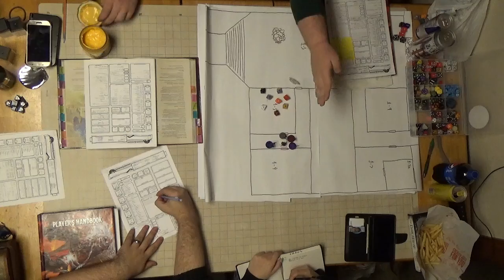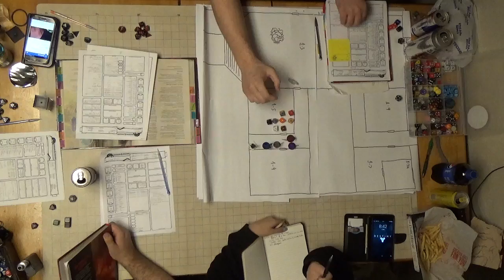C H A O S Session 17 Part 1 Rat Pack